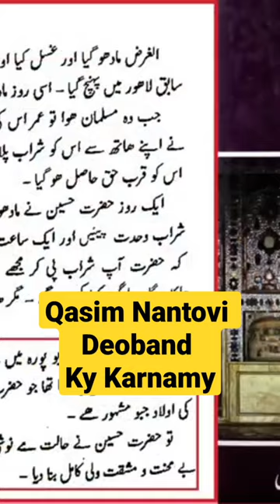Qasim Nantovi Deoband Ka Qisa | Engineer Muhammad Ali Mirza